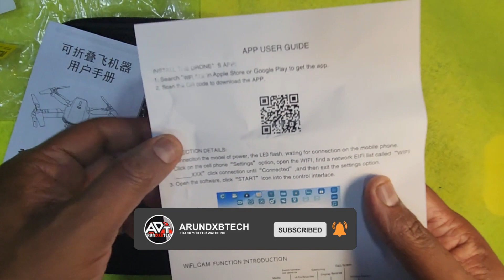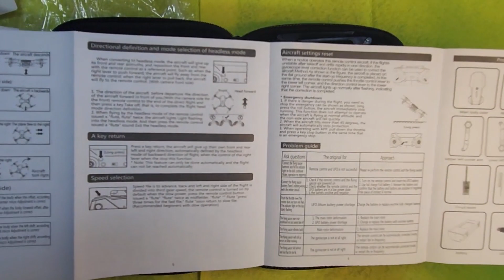BEST BUDGET DRONE FOR BEGINNERS - LS-E525 WiFi FPV 4K Camera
BEST BEGINNERS BUDGET DRONE

Palm-size Mini Drone: This LS-E525 RC quadcopter is a portable and small-sized drone that is more convenient to carry when traveling, allowing you to enjoy flying everywhere.

LS-E525 WiFi FPV 4K Camera Drone Headless Mode Dual Camera Drone 3  Suitable for Beginners.

Please watch until end...